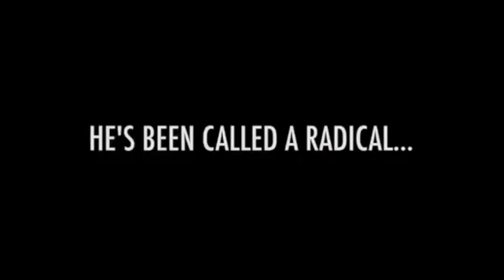CRÍTICA A LA SERIE DE HUGO CHÁVEZ | Diego De Obaldía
Vlog #9

Sé que esto me traerá problemas... Pero ningún cambio que valga la pena está libre de ellos. Tengo fe de que Telemundo tome estas opiniones en consideración.